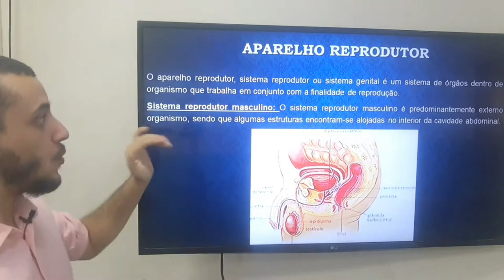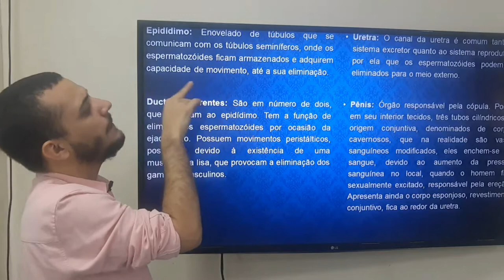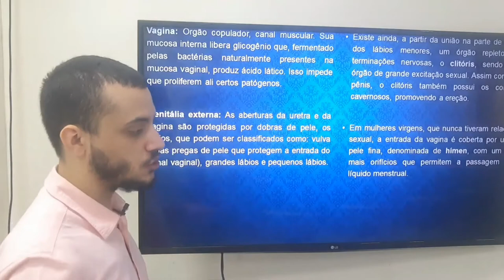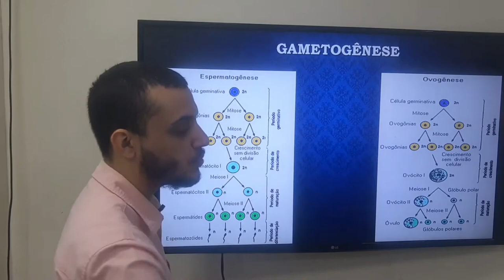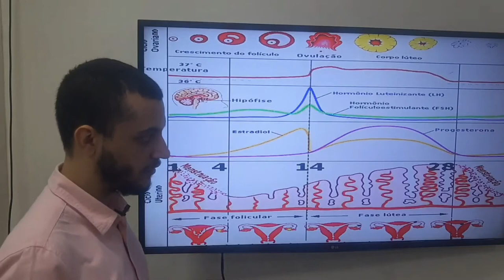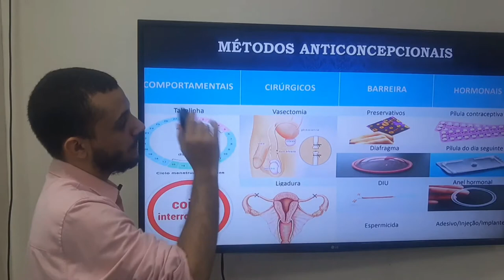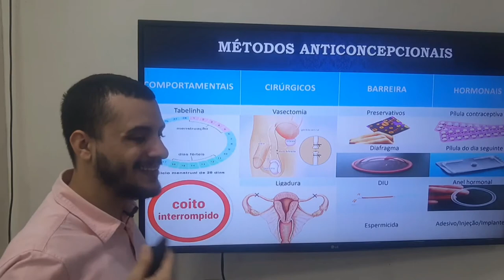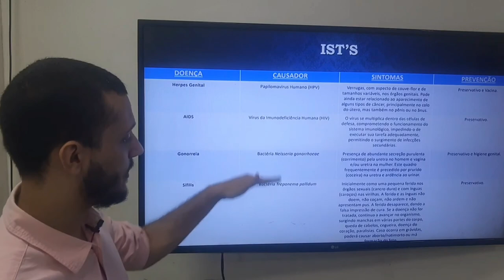Sistema Reprodutor - Prof. Ian Gonzaga